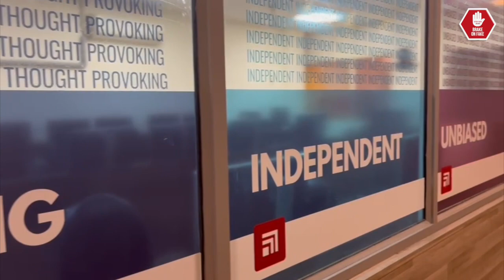TVC| Fake News| ETT 2022| BAJMC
This advertisement is a part of End Term examination submission done by the students of BAJMC pursuing Advertising specialization.